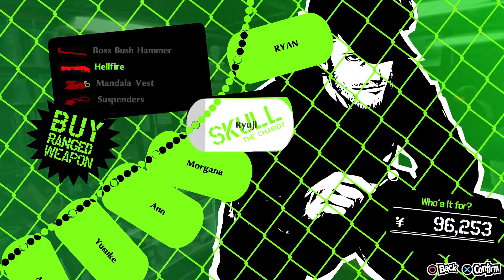Persona 5 Royal Playthrough Part 41